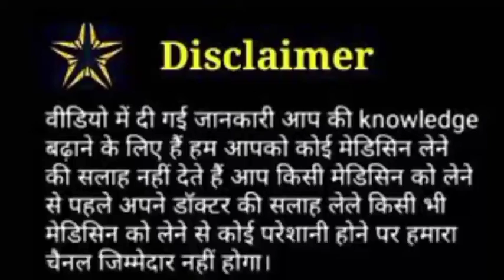melasma treatment by dr vijay laxmi,honest review kojivit plus cream,kojivit gel,top c gel review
kojivit plus cream and top c gel ke bare me jaane is video Mein complete side effect benefits kab kaise use Karen 7 Din me result kaisa rahata hai